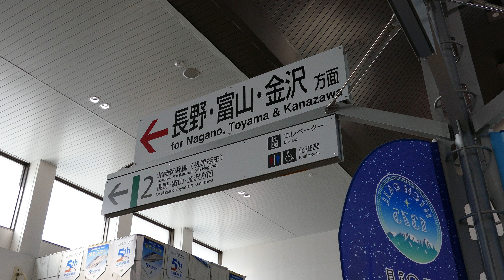【駅に行って来た・4K】北陸新幹線佐久平駅、小海線の列車は「はくたか」を待たずに行ってしまった!?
佐久平駅は北陸新幹線（当時は長野新幹線と言っていた）開業時に出来た駅で、早いもので開業から23年になります。この駅は前後にトンネルがあることから勾配の関係で地平にホームがあり、フル規格新幹線の駅としては珍しい部類に入ります。

【4K/空撮】北陸新幹線福井延伸 『福井～敦賀編vol.②』高架工事/駅建設の現状 日本空撮 2020年1月撮影